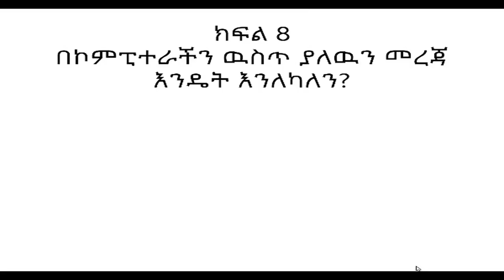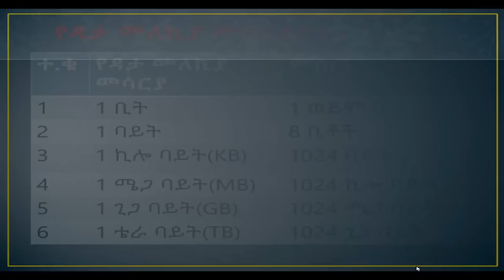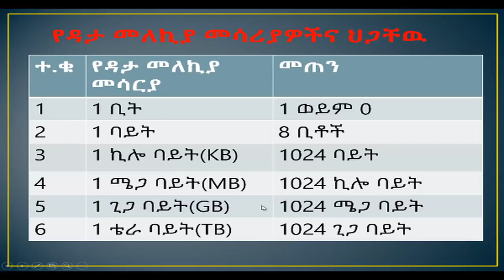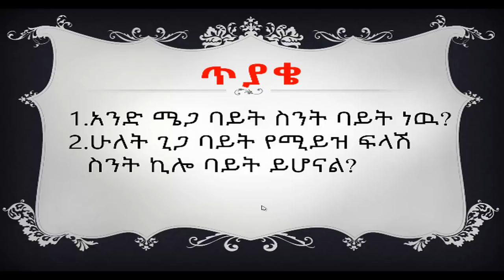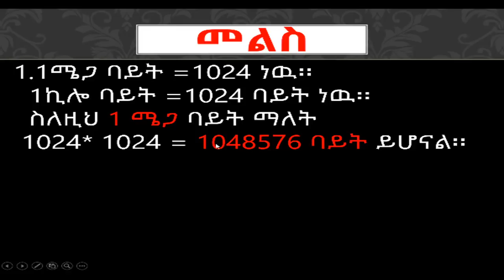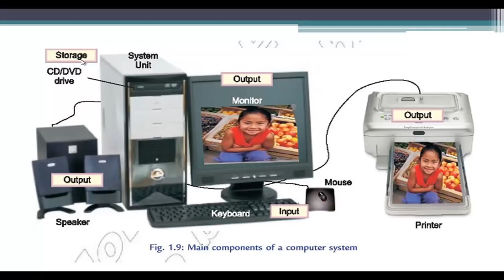መሰረታዊ የኮምፒውተር ስልጠና - ክፍል 8 - Computer Data Representation?